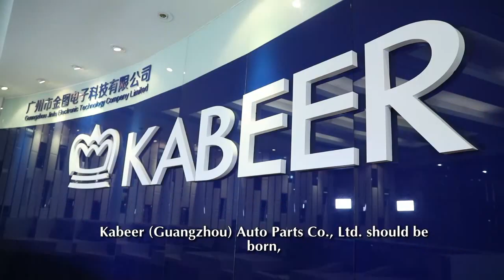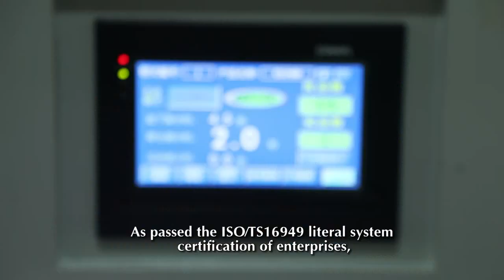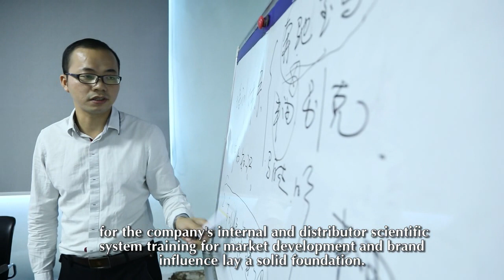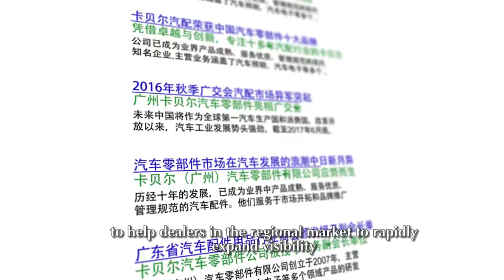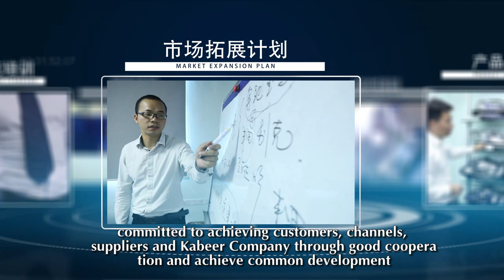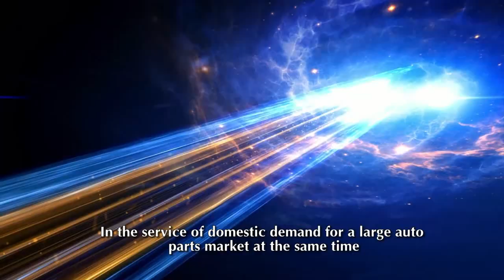Kabeer (Guangzhou) Auto Parts Co., Ltd.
Kabeer (Guangzhou) Auto Parts Co., Ltd.  is the manufacturer of car headlight